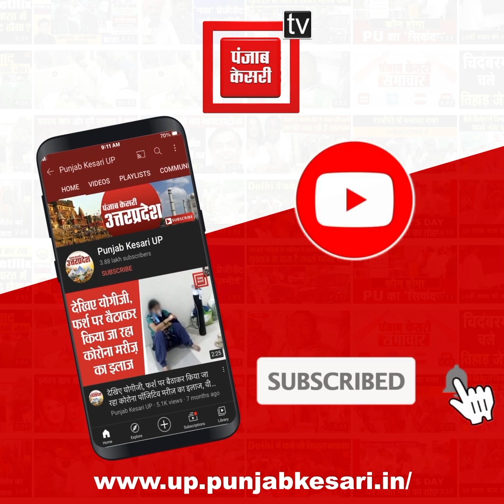संजय निषाद ने फिर उठाया आरक्षण का मुद्दा, योगी सरकार के सामने रख दी ये बड़ी मांग....